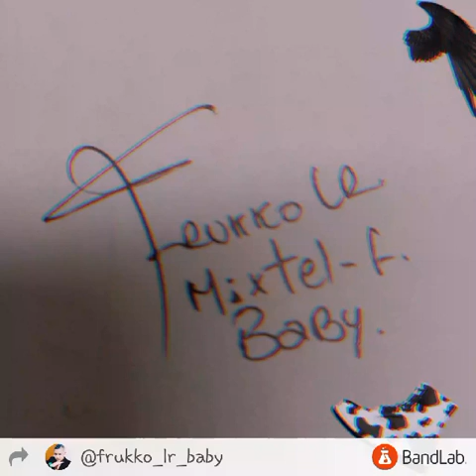Frukko LR /Mixttel F /TIRA 🔥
Frukko LR
Tira ye hhe

Letra

Que así ese soy yo Mixttel F
Frukko LR baby ( hoouu)
Que, hha, si aja

Que se llegue el fin de semana trae a tu prima de paso a tu hermana mucho Flow voy a botal la casa pol la ventana houu

Tira ye Hhhe , tira ye hhe, yehe

Tú prima y tú hermana tienen
movimiento de cadera como Shakira Frukko respira con este Flow nos vamos de gira girasol muchos abrazos Llenos de  ternura amol se sale lo de gigante como hull tumbando edificio la baby es mi vicio me tiene dando vueltas
Sin juicio me hechizo me embrujo
Ando como reloj descompuesto
pa ella a cualquier hora estoy dispuesto compre los boletos
Listo pal aeropuerto despega

Que se llegue el fin de semana trae a tu prima de paso a tu hermana mucho Flow voy a botal la casa pol la ventana wuaoo
Tira ye Hhhe, tira ye Hhhe ye hhe

Sigo tirando matando rimando el estilo pa todos ustedes rompiendo la pista Frukko emproviza sin pausa con prisa saliendo el contexto pana grábate esto
Silencioso y discreto a lo rápido y furioso a lo toreto vas quedar boqui abierto como cando abierto sin llave soy veneno tu ya eres cadáver sin ojo pa vel no venga
Jodel polque

  Tengo todos los trucos en las redes sociales el Frukko a todas las baby manduco no me disculpo ocho tentáculos como un pulpo no te culpo ando Silencioso y discreto furioso como toreto vas quedar como cando abierto sin llave soy veneno tu ya eres cadáver sin ojo pa vel no venga Jodel no venga jodeeeel no venga jodel   real. ' G es otro nivel

Tira ye Hhhe, tira ye Hhhe

Mixttel F Mixttel F Mixttel F

El que tu mereces lo que me das
Me lo pagas con intereses
Al verme tu cuerpo se extremece
Voy palante contando los días
Y los meses soy como trueno recuerda Mas peligro que veneno
Te la tiro pleno marco terreno pa tus ojos Expray esto pa ustdes paii que lo  compartan y lo peguen por hay  dejen like Frukko LR don don donde vix una más hauuo tira yehe tira